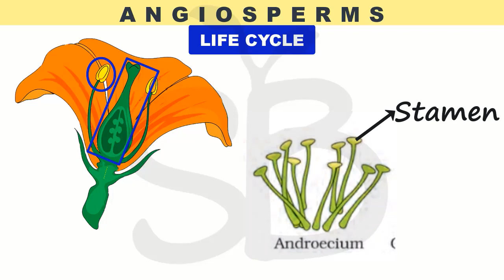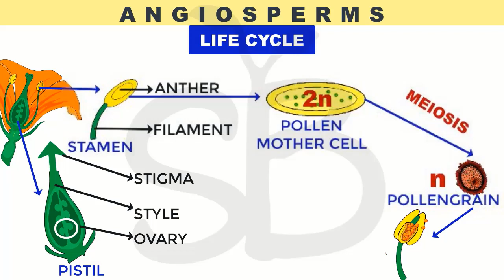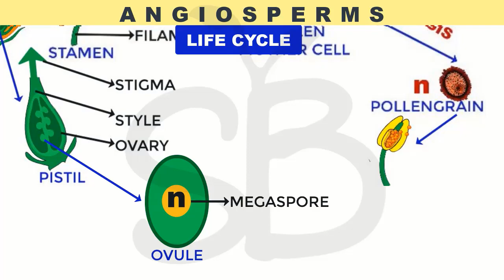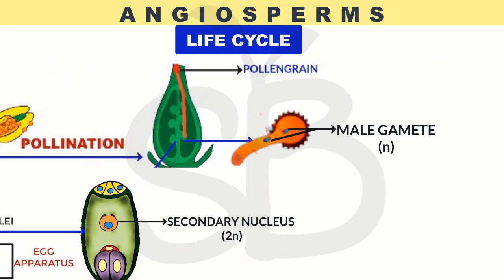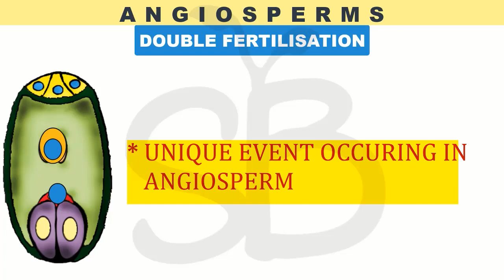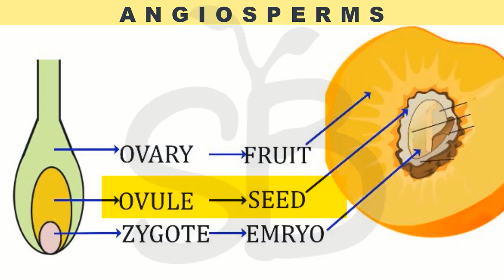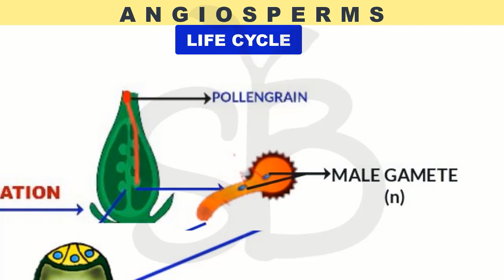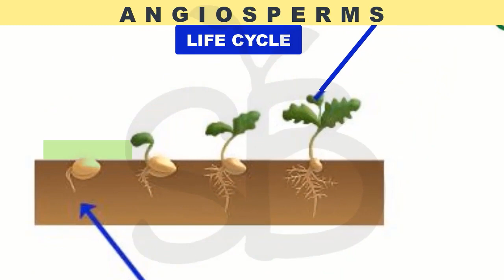LIFE CYCLE OF ANGIOSPERM | MALAYALATHIL | NEET BIOLOGY | STUDY BOTANY | NCERT, CBSE | CLASS-11 | SB